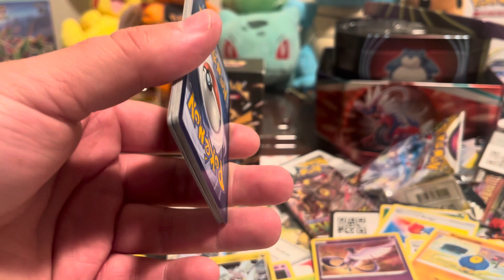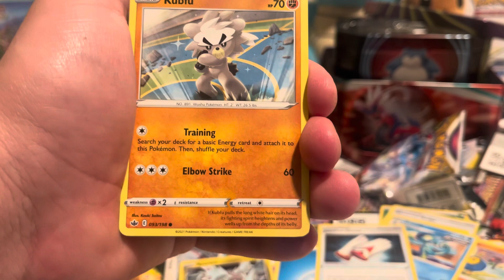Opening a Random Pack of Pokémon Cards Every Day for a Year: Day 175 - Train Wreck